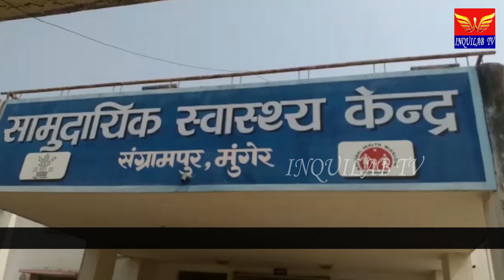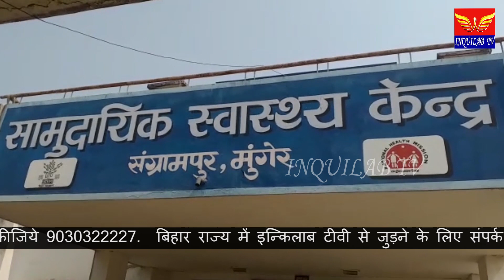हॉस्पिटल टाका कटाने के लिए पेशेंट को खरीदना पड़ता है ब्लैट और दाबाई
स्वास्थ् सुविधाओं में सुधार हेतु सरकार द्वारा इन दिनों कई महत्वपूर्ण योजनाएं चलाई जा रही है जिसके तहत लोगों को स्वास्थ्य लाभ भी मिलते हुए देखा जा रहा है आज शहर से लेकर गांव तक उप स्वास्थ्य समिति से लेकर सामुदायिक स्वास्थ्य केंद्र मैं मूलभूत सुविधा हेतु आधुनिक उपकरणों की भी व्यवस्था की गई है ताकि लोग अब गांव में रहकर भी बड़े से बड़े रोग से छुटकारा पा सकते हैं परंतु इन मूलभूत सुविधाओं में स्वास्थ्य कर्मियों द्वारा ग्रहण लगाने का काम किया जा रहा है कुछ ऐसा ही मामला बुधवार को मुंगेर जिले के संग्रामपुर प्रखंड स्थित सामुदायिक स्वास्थ्य केंद्र में देखा गया जहां इलाज के लिए आई महिलाओं से ही ताका कटाने के नाम पर ब्लेड एवं दवाई बाहर से मंगवाते देखा गया इस बात को लेकर जब पीड़ित परिवार के परिजन विरोध किए ड्यूटी पर तैनात एएनएम कहा कि लेट तो आपको बाहर से ही लाना होगा जितने भी पेशेंट आते हैं ब्लड बाहर से ही लाते हैं और दवाई भी आपको बाहर से लाना होगा अब सवाल यह उठता है सरकार द्वारा करोड़ों खर्च करके सामुदायिक स्वास्थ्य केंद्र में जो सुविधा मुहैया कराई गई है इसका सदुपयोग होगा  या नहीं या प्रीत ऐसे ही बाहर से दवाई लाकर अपना स्वास्थ्य में सुधार करेंगे इस संदर्भ में जब प्रभारी चिकित्सा पदाधिकारी उपेंद्र सिंह को वीडियो दिया गया उन्होंने बताया कि ऐसी स्थिति नहीं है अगर किसी पेशेंट के साथ इस तरह का व्यवहार किया गया है इसकी सत्यता की जांच कर एन एम के ऊपर जाएगी एवं उचित कार्रवाई की जाएगी